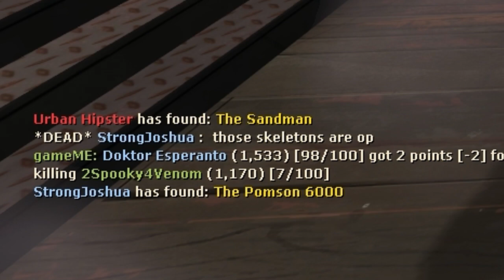Team Fortress 2 - Flaws & Laughs 6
"Can't wait for the next episode coming in 2015..." SHUT UP!

I do not know any of the servers IP, if you want to know how to play in a Slender server, all you need to do is go on Servers, and on the Map you type "slender", all the slender maps start with this name if i remember...